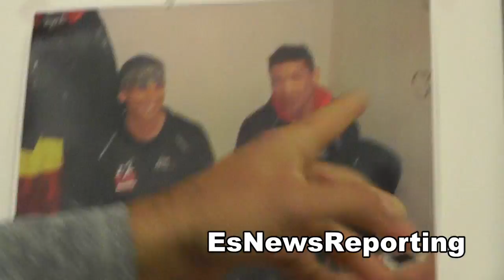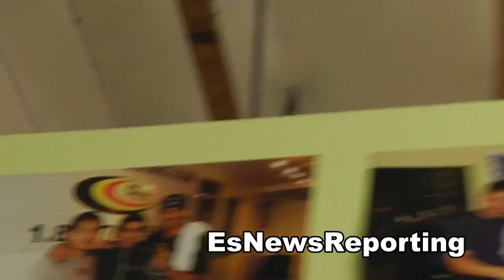CMC Boxing Gym Updates on Lucas Matthysse and Sergio Martinez EsNews Boxing